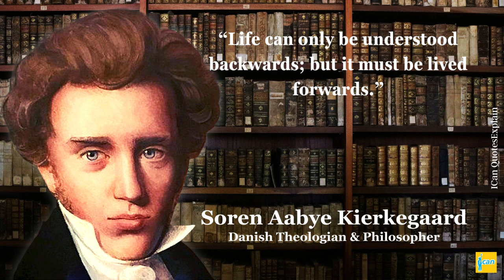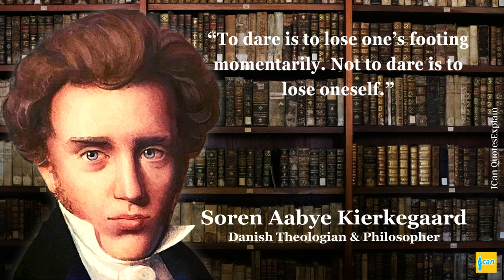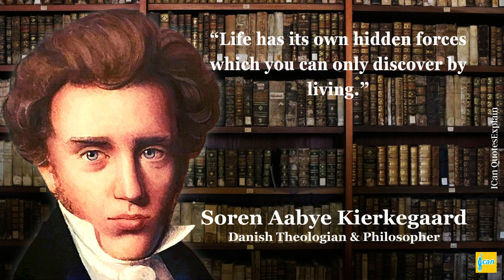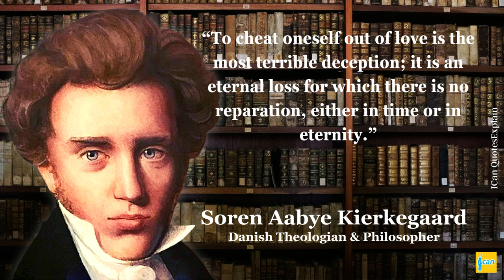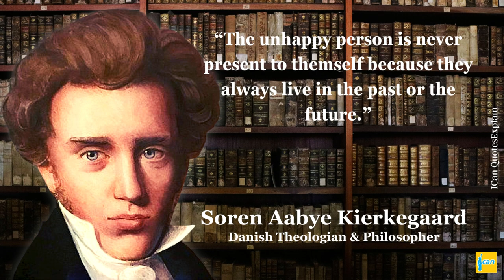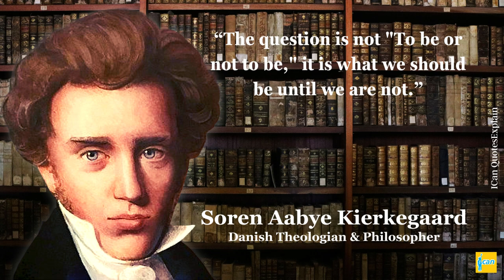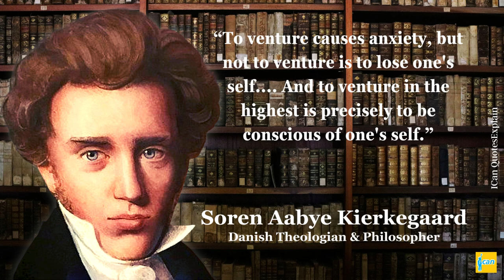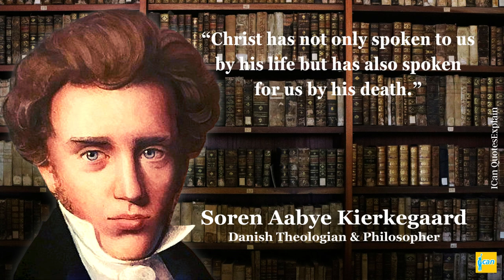Soren Kierkegaard: A Philosopher's Words of Wisdom With There Explanation | Quotes Explain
Søren Kierkegaard, in full Søren Aabye Kierkegaard, (born May 5, 1813, Copenhagen, Den.—died Nov. 11, 1855, Copenhagen), Danish philosopher, theologian, and cultural critic who was a major influence on existentialism and Protestant theology in the 20th century. He attacked the literary, philosophical, and ecclesiastical establishments of his day for misrepresenting the highest task of human existence—namely, becoming oneself in an ethical and religious sense—as something so easy that it could seem already accomplished even when it had not even been undertaken. Positively, the heart of his work lay in the infinite requirement and strenuous difficulty of religious existence in general and Christian faith in particular.